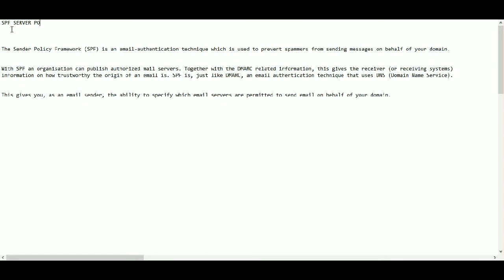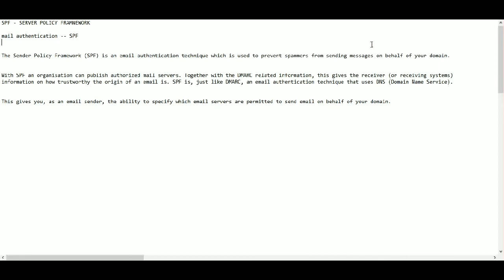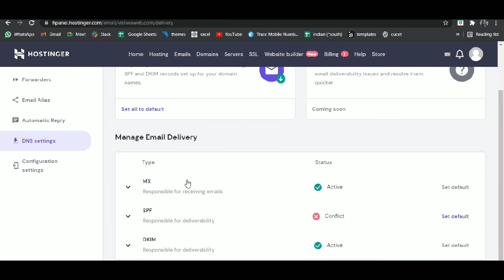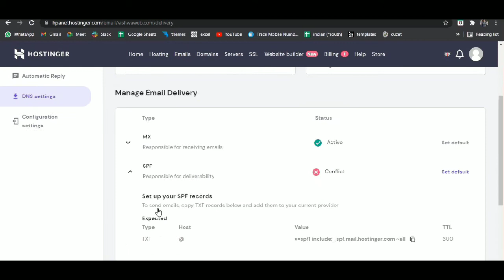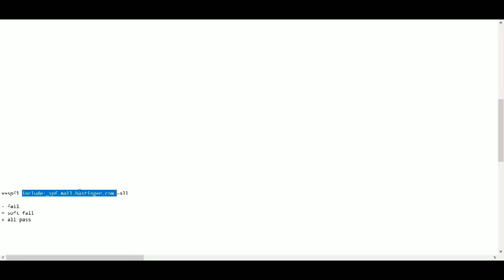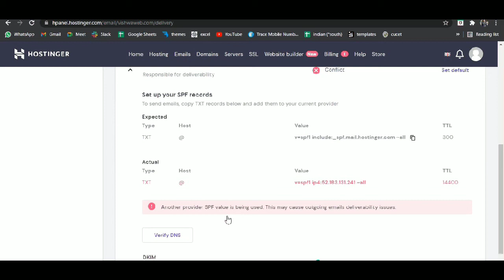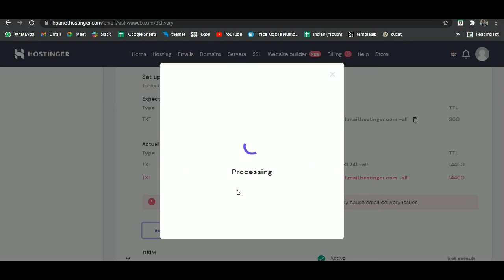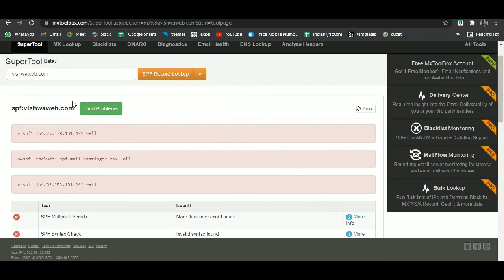What is SPF and how to add new SPF record in your DNS ?[ EMAIL AUTHENTICATION ]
In this video you'll know what is SPF record and how you can edit, update and delete it to authenticate and prove that this domain belongs to you and you only.

spf record vulnerability,
bulk mails,
emails,